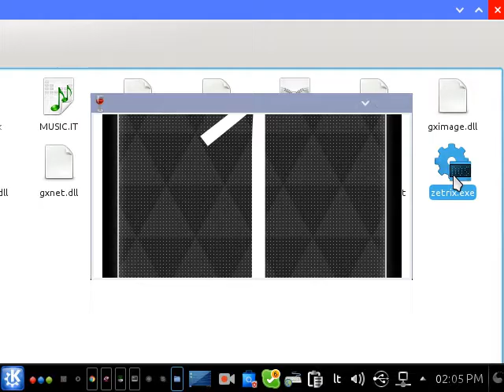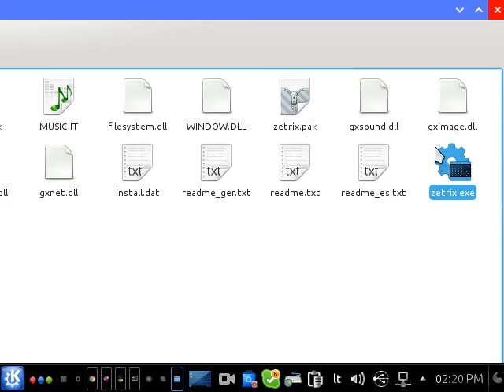Играние в Zetrix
Жаль, что музыка не записалась.